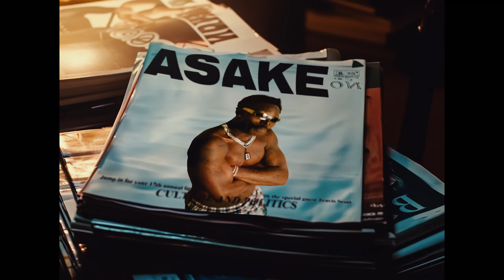Asake Travis Scott - Active (Official Video) (New Song 2024)